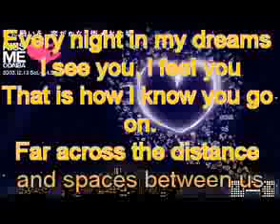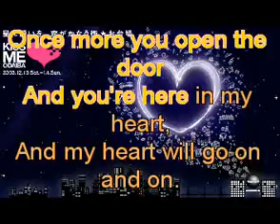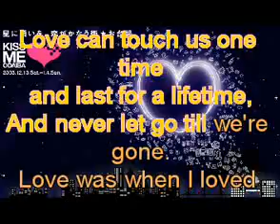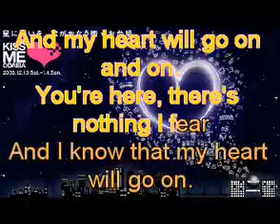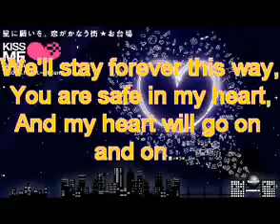Cancion de Amor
Lorem Ipsum!